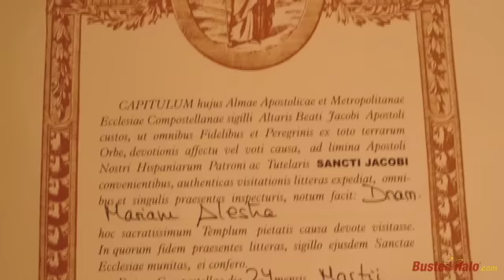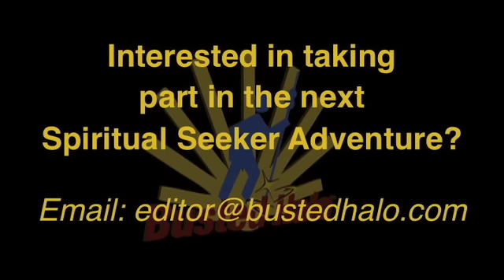The Camino Pilgrimage: Day 5 (Journey's End) (06)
Follow the nine Busted Halo pilgrims as they walk the Camino, or "Way of St. James." The pilgrims complete their Camino and arrive at the 11th century St. James Cathedral, burial site of St. James the Apostle, to place their hands on the left foot of the statute depicting the Trinity, the traditional end-point of the Camino. Hear final thoughts and reflections from Fr. Larry, Erin, Stephen, Sam, Amy, and Mary...